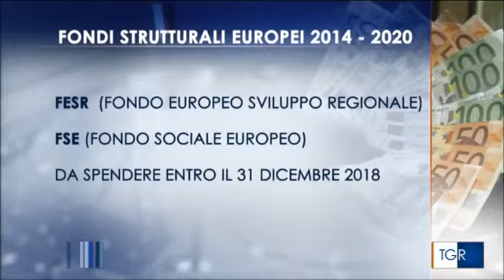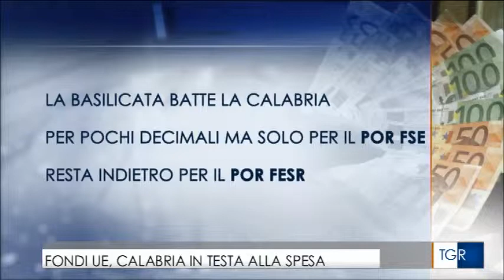Fondi Ue - Por Calabria 14- 20 - TgR Calabria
Servizio del TgR Calabria del 23 febbraio 2018.